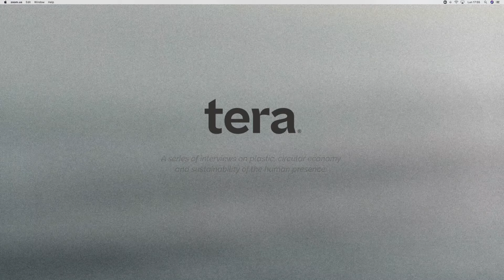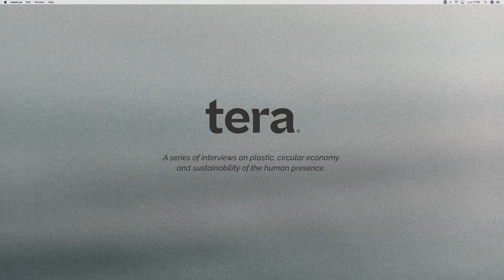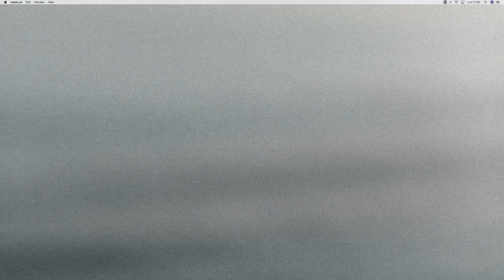Terazine - Antropocentrismo ed ecologia sociale | Andrea Staid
Andrea Staid, docente e ricercatore di Antropologia culturale e visuale presso la Nuova Accademia di Belle Arti (NABA) di Milano, in questa intervista affronta la tematica dell’antropocentrismo e dell’ecologia sociale.
Quanto è importante mettersi in relazione con le altre specie?